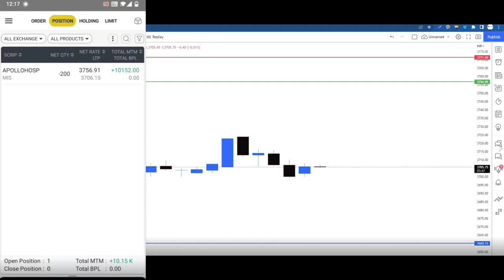Relax Intraday Trading Setup with Stocks 😀